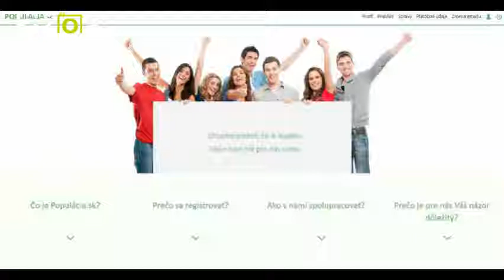Kizoa Movie - Video - Slideshow Maker: Populacia